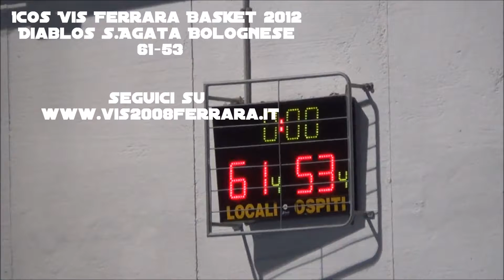icos vs diablos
Ennesima vittoria consecutiva di Icos Vis Ferrara basket 2012, la 7^ per l'esattezza...